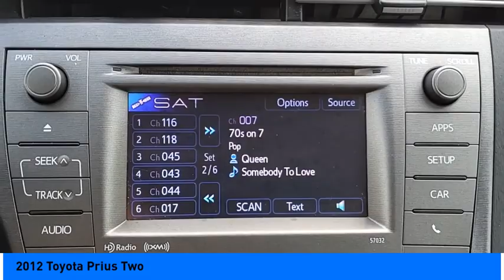2012 Toyota Prius Jersey Village TX S7825A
2012 Toyota Prius Two

Grab a great deal on this superb-looking 2012 Toyota Prius Two while we have it. Spacious yet easy to maneuver, its terrific CVT and its strong 1.8L 4-Cylinder DOHC 16V VVT-i engine have lots of personality for a bargain price. It comes equipped with these options: Local Trade, Aluminum Alloy Wheels, Convenience Package, Convenience Plus Package, 6J x 15 5-Spoke Aluminum Alloy Wheels, ABS brakes, Alloy wheels, Appearance Package, Electronic Stability Control, Heated door mirrors, Illuminated Door Sills, Illuminated entry, Low tire pressure warning, Rear Bumper Applique, Remote keyless entry, Traction control. Recent Arrival! CARFAX One-Owner. 51/48 City/Highway MPG Awards: * 2012 KBB.com Best Resale Value Awards Youve done your research to find just the right vehicle youve been looking for, so call us at or stop by Superior Subaru of Houston at 17100 Northwest Freeway Jersey Village, TX 77040 soon to test drive this charming Toyota Prius. Superior Subaru of Houston is located in Jersey Village, Houston TX. Note: While every reasonable effort is made to ensure the accuracy of this data, we are not responsible for any errors or omissions contained on these pages. All prices are before any additional taxes, titling / registration fees. Prices valid on in store pickup only. Please verify any information in question with a dealership sales representative. See sales staff for details. Reviews:  * Superior fuel economy; abundant backseat room; spacious cargo area; comfortable ride; available high-tech luxury goodies; strong safety scores. Source: Edmunds